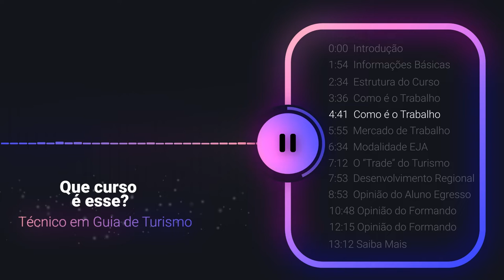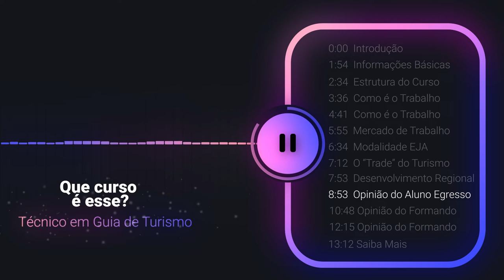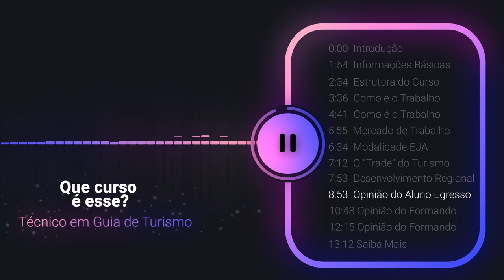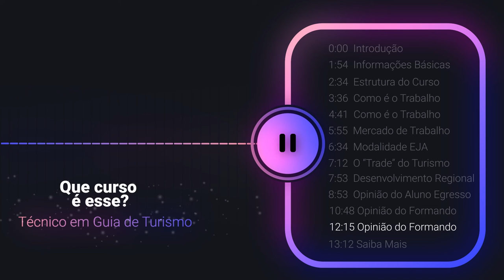Que Curso é Esse? EP 2 - Técnico em Guia de Turismo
Vai ter passeio sim! Mas o curso de Turismo é muito mais que isso. Quem explica pra gente são os coordenadores de curso Gilliard Souza Ribeiro e Dinorah Rubim; os estudantes Vanessa Rosa Dellizzi e Rozinere Bernardi; e o egresso José Luiz Andrade Lisboa. Com a participação da diretora de Ensino Técnico, Sanandreia Torezani.

Saiba mais sobre o curso